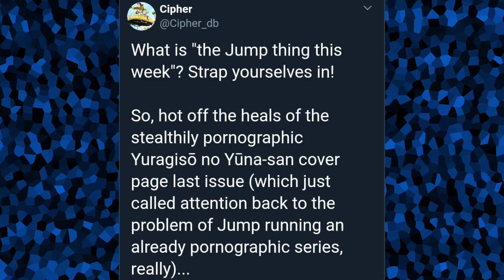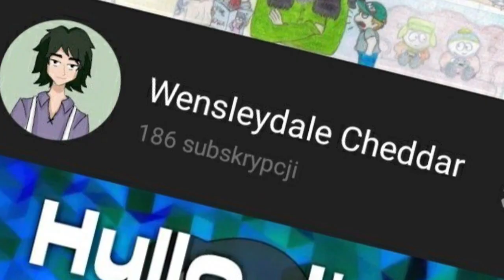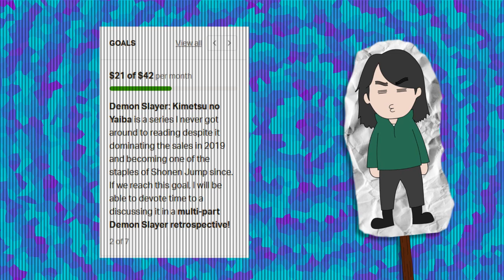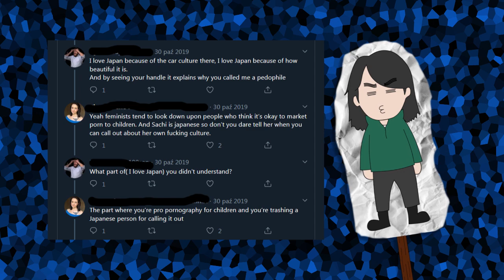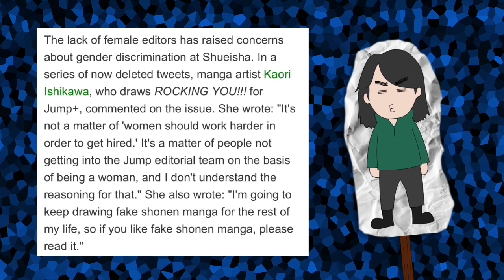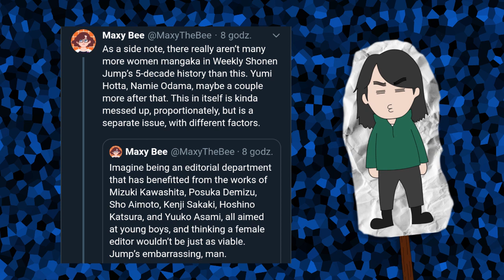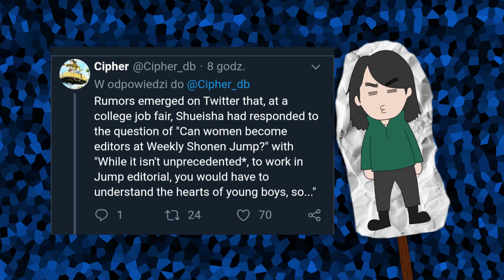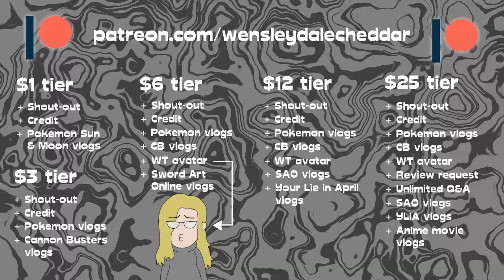CROSS ACCOUNT is hot garbage and here's why | Manga Mosaic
Real life is the same as dating sims, says a definitely healthy boy with no issues with women. A Patreon milestone video essay on Cross Account, a daft little Jump Start manga from over two years ago, as well as on the latest Yuuna of the Haunted Hot Springs controversy.

Cipher. (2019, November 5). What is "the Jump thing this week"? Strap yourselves in!So, hot off the heals of the stealthily pornographic Yuragisō no Yūna-san cover page last issue (which just called attention back to the problem of Jump running an already pornographic series, really)... Retrieved January 24, 2020,
Critical Reikan. (2019, November 26). The anime community has a racism problemThe anime community has a homophobia problemThe anime community has a transphobia problemThe anime community has a sexism problemThe anime community has a pedophilia problemThe anime community has a fascism problemKeep fighting back.
Cross Account. (n.d.). Retrieved January 24, 2020, acc
Danskin, I. (2017, November 29). The Alt-Right Playbook: Never Play Defense.
Date, T. (2017, June 19).
Gupta, S., & Solem, C. (2019, November 18).
Ishikawa, S. (2019, October 28). I am disgusted. Every time, this country disappoints me.Shōnen Jump is a weekly manga magazine that published the most famous series of all times: Dragon Ball, One Piece, Naruto. It's aimed at young boys and teenagers.Now they're "showing" pornographic content.A thread.
Miura, T. (2016, February 8). Weekly Shonen Jump. Weekly Shonen Jump.
Ohba, T., & Obata, T. (2019, January 20).
RainSpectreX. (2019). r/manga - Straightforward Summary of the Current Incident with Jump.
Sarkeesian, A. (2016). A quote by Anita Sarkeesian.
Warner Bros. Television Distribution. (2019). Steven Universe: The Movie.
The RPG Monger. (2018, November 25). Taking a Look at Idol Culture and the Strange Industry Around it.

Everyone's TWITTER (follow them on their preferred platforms too plz I have no space left)